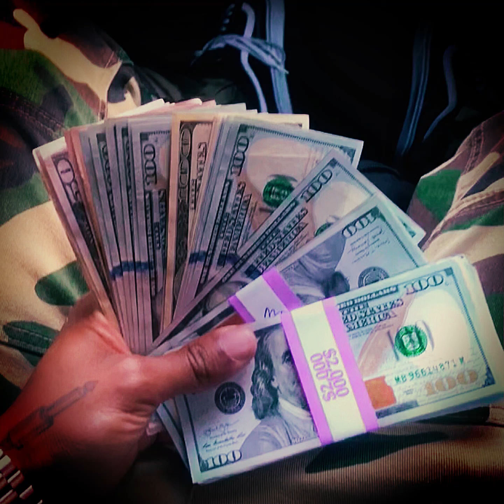LOVE LETTERS (INTERMISSION)